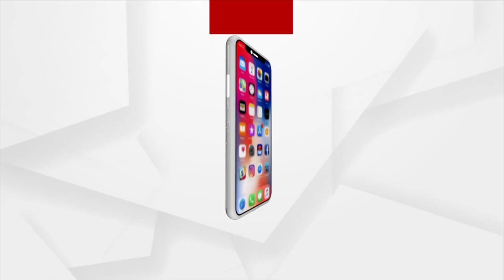People In Smart City Suffering In The Name Of Beautification